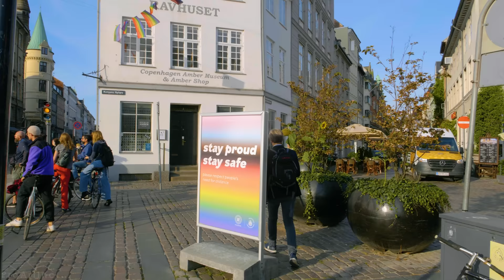4K Copenhagen, Denmark - City Walking Tour - Traveling Around Europe - Part 1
We invite you to join us in a 2.5 hours city  walking tour around the most interesting places of this charming city. We will walk through the historic city center, admire Frederiksstaden district, home to the royal family’s Amalienborg Palace, Christiansborg Palace and the Renaissance-era Rosenborg Castle. Discover Europe  with 4K Urban Life! Copenhagen, Denmark’s capital, sits on the coastal islands of Zealand and Amager. We will encounter heavy traffic, many different kinds of transportation, such as bicycles and mopeds, pleasure boats and buses, and of course, a huge number of cars. A lot of different people, a variety of interesting architecture, a riot of colors and many small cozy cafes and shops - all this awaits you in Copenhagen! The name of the capital means "City of Merchants", so it is not surprising that Copenhagen is now considered the most expensive capital in the world. Take a virtual walk and enjoy city life in the sunshine. Turn your TV into a virtual window to beautiful Copenhagen!

Video from: Copenhagen, Denmark
Video title: Traveling Around Europe Part 1 Copenhagen
Time of filming: August of 2021
Video resolution: 4K UHD
Equipment used: Blackmagic Pocket 4K
Video type: city walking tour video
Producer: Roman Khomlyak, ProArtInc
Cinematographer: Agnius Marcevicius
Editor and colorist: Maxim Fomishen
Supervising editor: Anatoliy Pylypenko

Take a virtual tour around the beautiful old city on a rainy day. See the most interesting famous buildings and monuments, walk along cobbled streets, ride a bike along the embankment and enjoy the unique flavor of a European city with a long history.  Discover the best attractions in the city and get inspired to make your own trip!

Benefits of watching:
- Virtual traveling to one of the oldest and most beautiful cities in Europe without going anywhere.
- Take a break from your routine and get inspired for future trips.
See the Danish`s everyday life
- Relax, abstract from your worries and fill yourself with positive emotions.

This city waking tour can be a perfect virtual wallpaper for any waiting rooms, lounge zones, medical clinics, public places, etc. Take in the interesting cityscapes on your Oled TV, Samsung 4K HDR TV, Sony 4K TV, LG 4K TV, etc.

MB01WSHXQSBRQLE